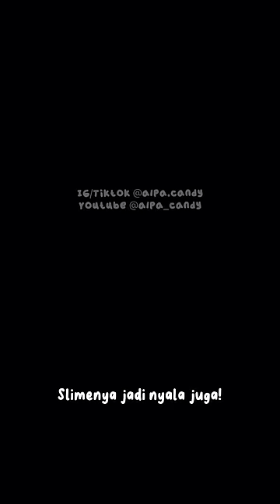Es batu nyala